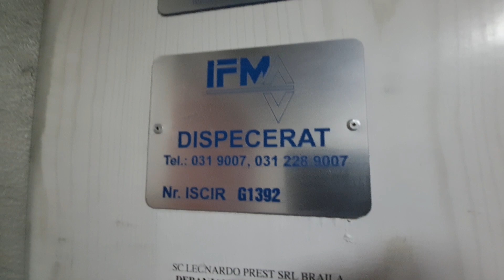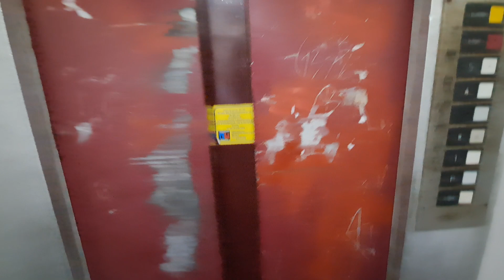Old original IFMA traction elevator @ Bulevardul Independenței 14, bl.B5, sc.2, Brăila, RO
Technical Informations:
Manufacturer: IFMA
Model: T150
Type: Traction
Year: 1990s
Stops: 5 (P,1,2,3,4,5)
Capacity: 4 persons or 320 kg

Filmed at 4 April 2024.